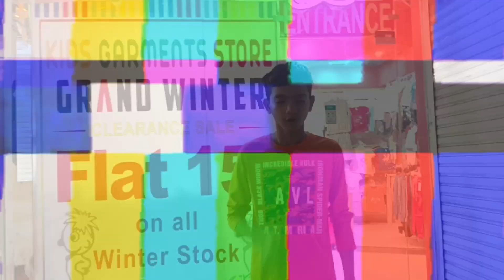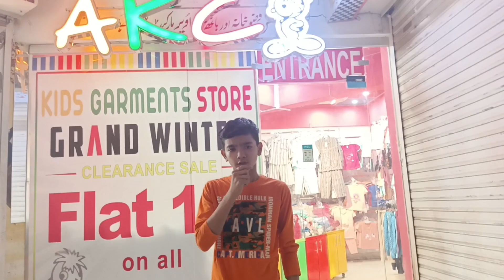Girls , Gent's , and Kids Branded Suits in Wholesale Price | Latest New Collection 2023| Riyan Vlogs